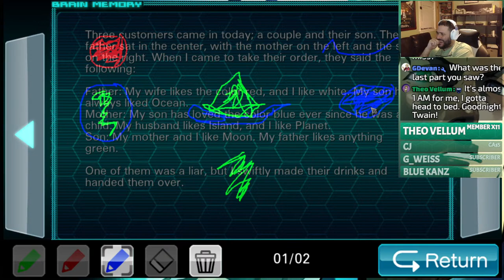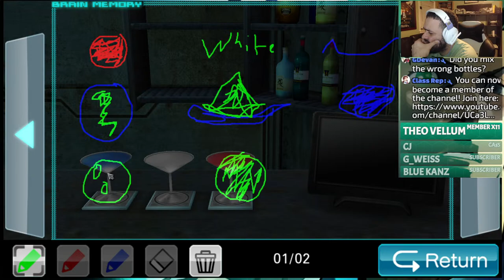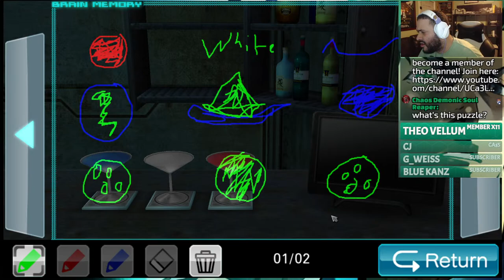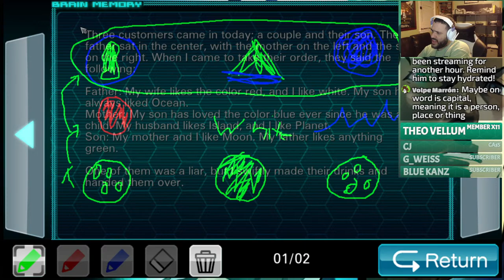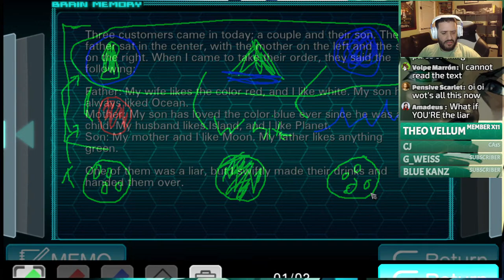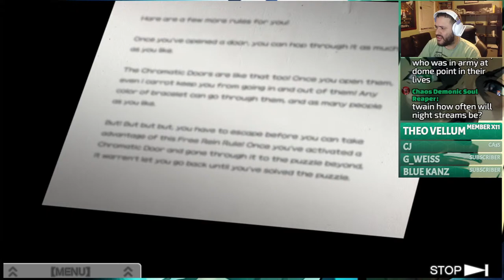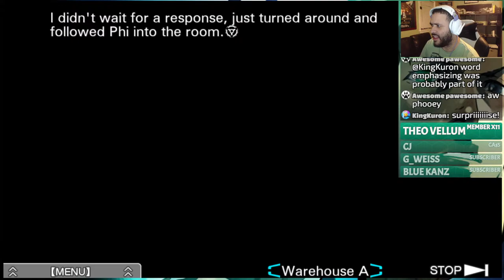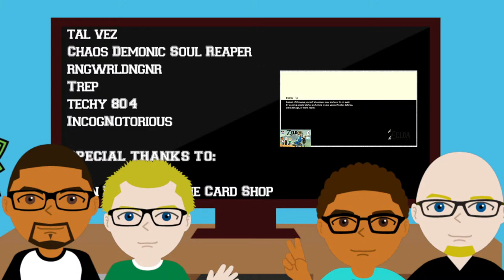Virtue's Last Reward (Zero Escape: The Nonary Games) - Blind Playthrough | Stream (Part 1)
Rules:

1. Be respectful.
2. No spamming.
3. No backseat gaming/spoilers unless the streamer asks.
4. No self-promotion unless the streamer asks.

Ivan Back from the Card Shop
The Honorable Tom
ricochet
CJ
Russell Jakubowsky
KY
tal vez
Chaos Demonic Soul Reaper
rngwrldngnr
Trep
techy 804
IncogNotorious

Twain is a Student of Gaming

Steam - studentsofgaming

Portrait Art - @neptune_mys on Twitter